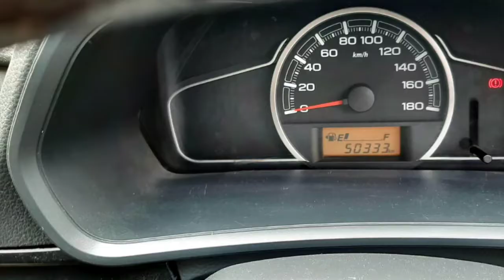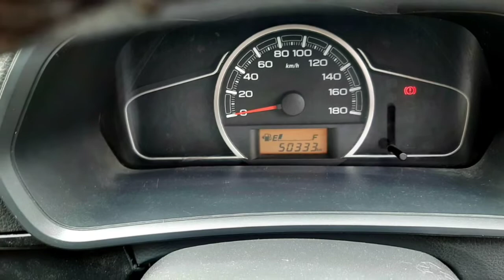Maruti Suzuki Alto K10 Second Car Used Car Sales in tamil nadu bala car sales and buying online